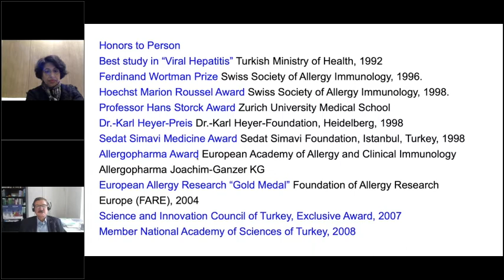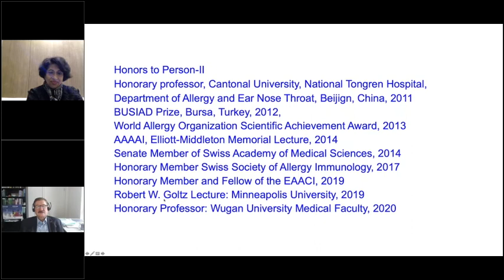Prof Cezmi Akdis discusses the honors and awards that have been bestowed on him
In an exclusive interview with Prof Ruby Pawankar, President of APAAACI.org, Prof Akdis explains the various honors and awards that have recognized his for his contributions to the science.